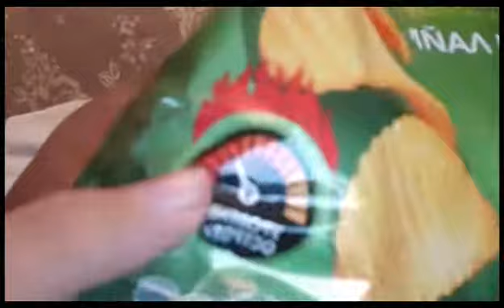🥳💓ATAMIN AD GÜNÜ KEÇİRDİK👈 VƏ PARKA GETDİK👣! 🎦VLOG #1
➡️ÇARXI-FƏLƏK OYNADIQ! |AZAD VƏ XUMAR